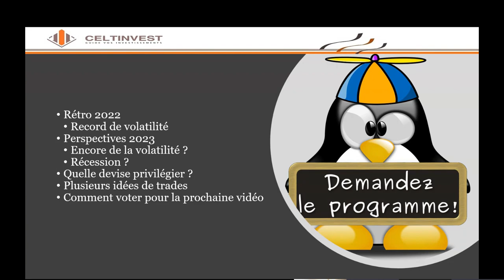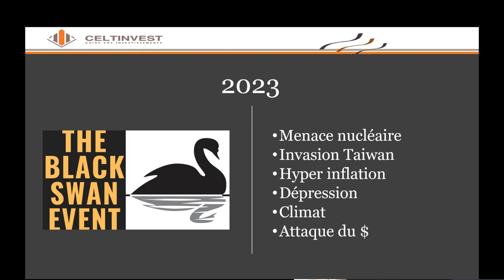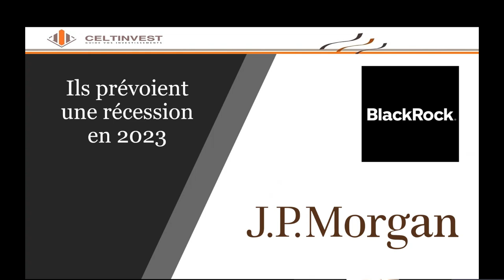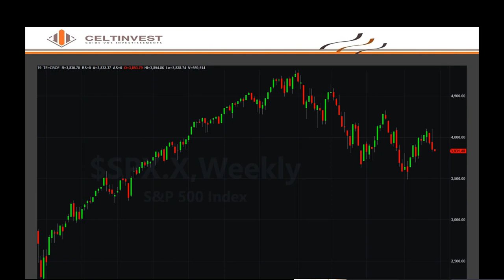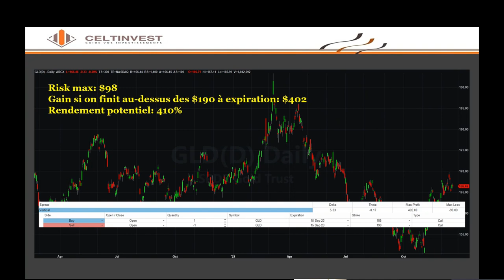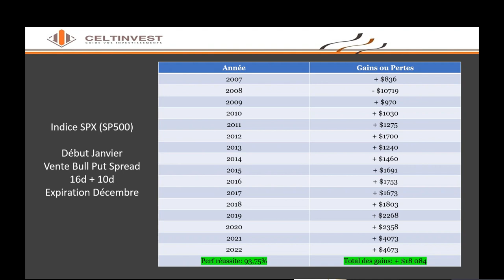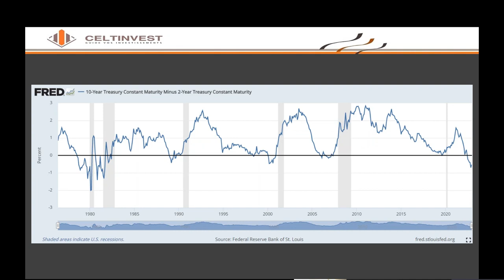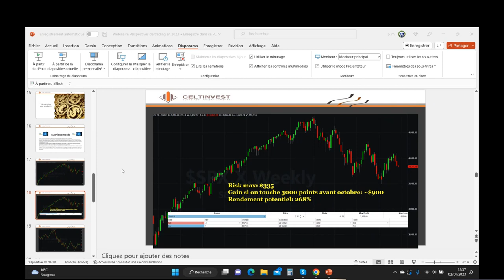Perspectives de trading en 2023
Retrouvez dans ce webinaire des perspectives de trading pour 2023.
Je fais un rapide bilan de l'année 2022 et je donne mon point de vue sur l'année à venir. C'est également l'occasion de vous donner quelques idées de trades avec des stratégies cycliques, des stratégies sur options et une stratégie de trading de paires sur les taux. Certaines de ces stratégies sont étayées par des backtests.

PDF - Comment devenir un bon trader sur options en 4 étapes

Vous trouverez dans l'article de mon blog toutes les informations nécessaires pour appréhender correctement les stratégies présentées dans cette vidéo comme: le Bull Put Spread, le Bull Call Spread, le Bear Call Spread, le Bear Put Spread et le TUT Spread. Vous trouverez également les liens vers le webinaire sur le Straddle, ainsi que les études de JP Morgan et BlackRock.